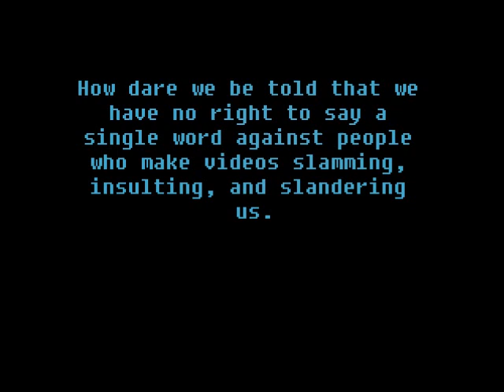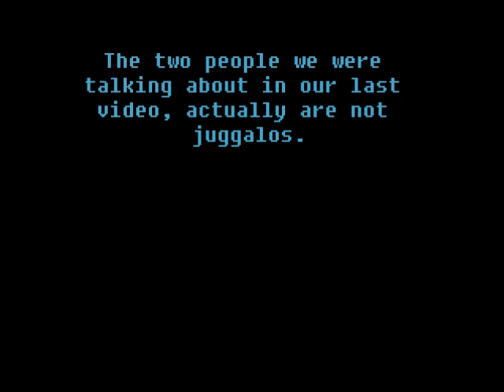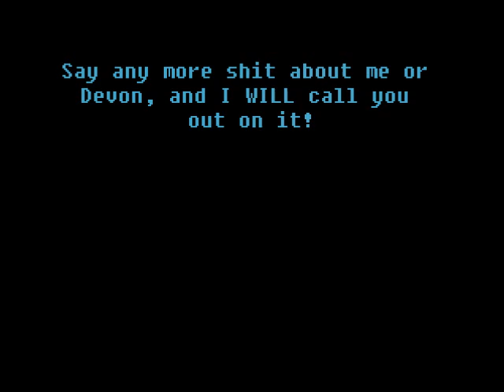You Know What?!